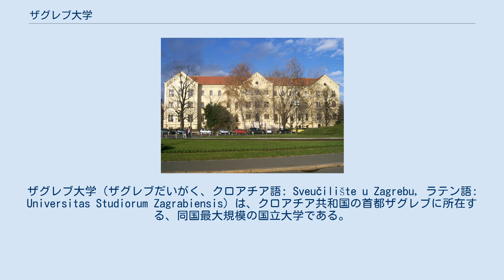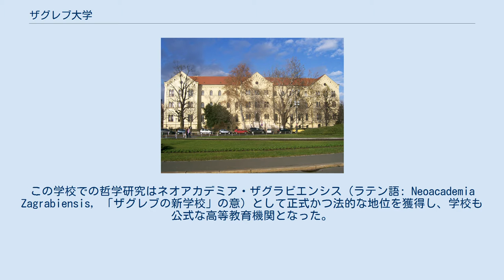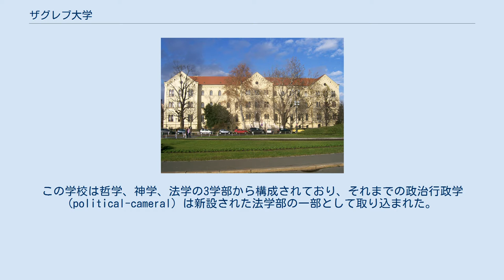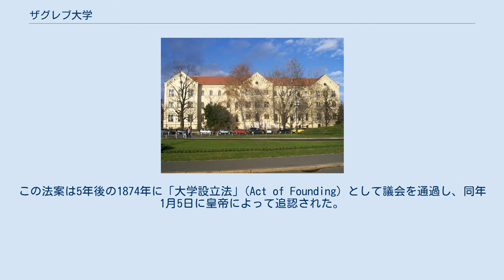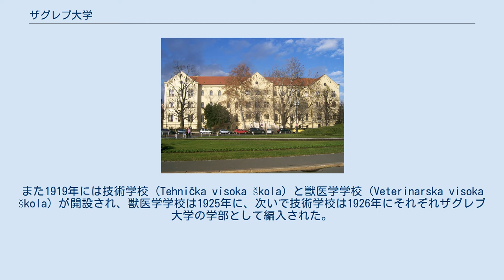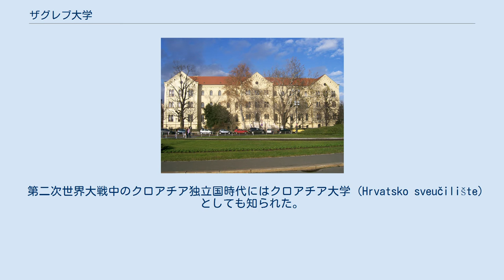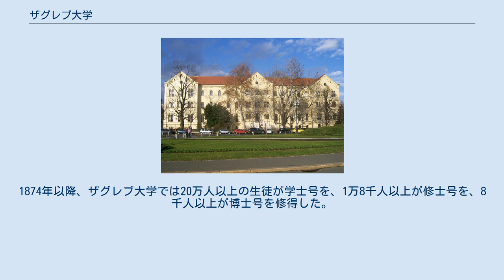ザグレブ大学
ザグレブ大学（ザグレブだいがく、クロアチア語: Sveučilište u Zagrebu, ラテン語: Universitas Studiorum Zagrabiensis）は、クロアチア共和国の首都ザグレブに所在する、同国最大規模の国立大学である。
設立は1669年で現存するクロアチアの大学としては最も古く、南東ヨーロッパ全域およびオーストリア・ウィーン以南の中央ヨーロッパの中でも古い大学に属する。
2011年には世界大学学術ランキングで世界大学トップ500に数えられた。
また学内での研究成果が国内に占める割合は約51%と過半数に達する。
 ザグレブ大学の前身となる学校は1669年に創設された。
17世紀のクロアチア地方はオーストリア（ハプスブルク君主国）の支配下にあるハンガリー王国の領内であり、当時神聖ローマ皇帝にしてハンガリー王であったハプスブルク家のレオポルト1世によって統治されていた。
1669年9月23日、レオポルト1世が王領自治市であるザグレブでのイエズス会学校の設立を認可する法令を発布し、これを受けてザグレブ大学の前身となるイエズス会学校が設立された。
この学校での哲学研究はネオアカデミア・ザグラビエンシス（ラテン語: Neoacademia Zagrabiensis, 「ザグレブの新学校」の意）として正式かつ法的な地位を獲得し、学校も公式な高等教育機関となった。
 学校はイエズス会員らによって運営され、この体制はイエズス会が1773年に教皇クレメンス14世によって解散されるまで1世紀以上続いた。
1772年に新体制が執行された時点での学生数は約200人であった。
 1776年、ハンガリー王位を継承したマリア・テレジアにより王立科学学校（ラテン語: Regia Scientiarum Academia）の設立認可が発布された。
この学校は哲学、神学、法学の3学部から構成されており、それまでの政治行政学 (political-cameral) は新設された法学部の一部として取り込まれた。
各学部には単一もしくは複数の学科を受け持つ教授が複数名配置された。
 学校は組織の変更を複数回経ながらも、クロアチアのインテリゲンツィア（知識人層）の大多数を教育するクロアチアの中心的な高等教育機関として1874年まで存続した。
 1861年、司教であったヨシプ・ユーライ・シュトロスマイエルが議会に大学設立を建白し、1869年には神聖ローマ皇帝フランツ・ヨーゼフ1世は大学設立を認可する法案に署名をした。
この法案は5年後の1874年に「大学設立法」(Act of Founding) として議会を通過し、同年1月5日に皇帝によって追認された。
1874年10月19日、大学は王立フランツ・ヨーゼフ1世大学として設立され開校セレモニーが行われた。
当時二重帝国であったハンガリー領内ではで3番目に開設された大学となった。
 1874年時点では大学には次の4学部が存在した。
 医学部は1874年時点では大学機能に含まれておらず、機能化は1917年まで待たなければならなかった。
当時の哲学部は科学分野全般を領域としていた。
1876年からは地質学・植物学・物理学・数学・化学が、1877年からは動物学が、1882年からは薬学が、1883年からは地理学が哲学部に含まれた。
 1860年以降は他の大学の吸収が続いた。
まず1860年に、王立農林大学がクリジェヴツィに開設された。
1898年には林業大学 (Šumarska akademija) が哲学部の一部として開設され、哲学部はすべての専門領域を包括することとなった。
林業学部は1919年に農林学部として分立している。
また1919年には技術学校 (Tehnička visoka škola) と獣医学学校 (Veterinarska visoka škola) が開設され、獣医学学校は1925年に、次いで技術学校は1926年にそれぞれザグレブ大学の学部として編入された。
 1920年代には哲学部の大規模な再編が立て続けに行われた。
1928年に数学科・薬学科が哲学部から分離したのを皮切りに、次第にその他科学部門も分離されていった。
両学部が分離された1928年には、哲学部は現在の名称 Filozofski fakultet に変更されている。
 1926年時点では次の7学部が存在した。
 第二次世界大戦中のクロアチア独立国時代にはクロアチア大学 (Hrvatsko sveučil...